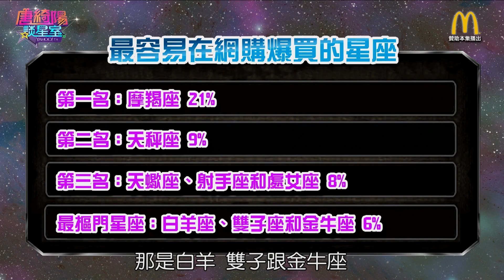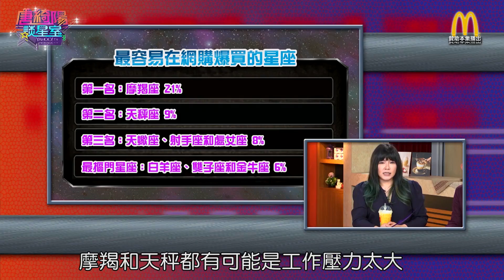你中了嗎？12星座爆買排行榜【Yahoo TV 唐綺陽談星室】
在特別來賓：視網膜 本集『唐綺陽談星室』探討的主題：如何勒緊褲腰帶 省錢大作戰
五月天天氣熱了，錢包瘦了，母親節剛過，又要報稅、繳稅，還有月底還有端午節連假，想要出去玩，那荷包肯定是拉警報！
大家如何勒緊褲腰帶省錢過日子？ 兩大網紅：唐綺陽唐老師 ＆視網膜 膜膜，和大家一起討論：努力省錢重要還是聰明花錢重要？
同時，唐老師還會公布『最容易爆買亂花錢的星座榜』，千萬別錯過！

▼台灣第一網紅唐綺陽老師陪你聊工作、談感情、看電影、吃美食、玩旅遊。 每週二中午12點，唐國師在《唐綺陽談星室》幫你神解答！▼